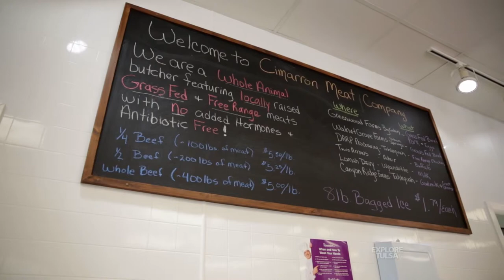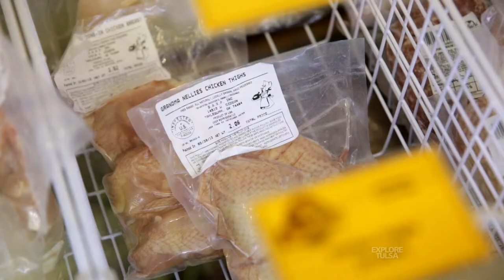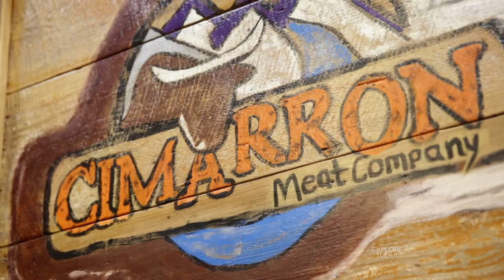Cimarron Meat Company